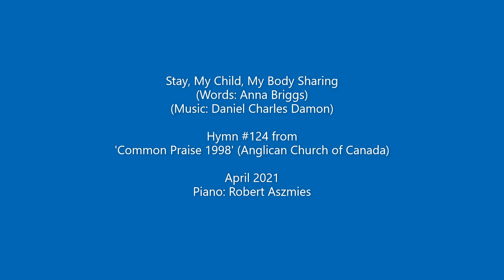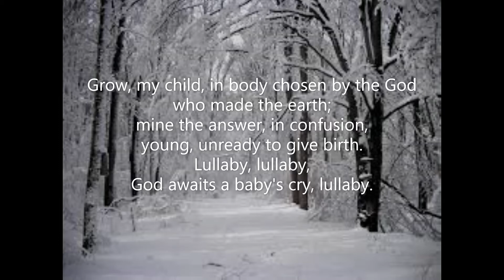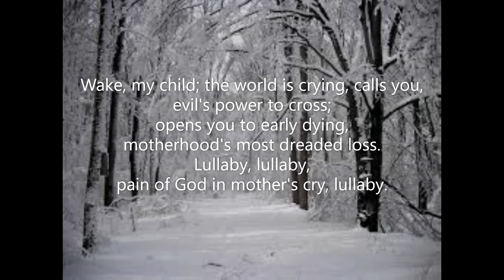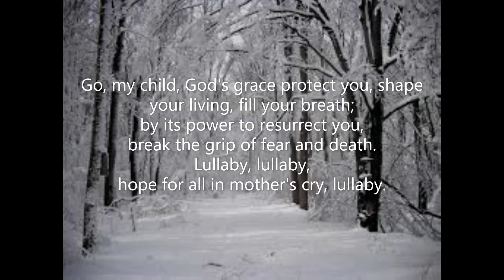Stay My Child My Body Sharing (#124 Common Praise 1998)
Piano track for Hymn #124 'Stay My Child, My Body Sharing' from the 'Common Praise 1998' hymnal of the Anglican Church of Canada. May 2021. Piano: Robert Aszmies